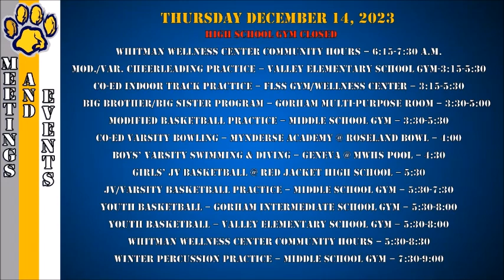WCAT NEWS 12 14 2023